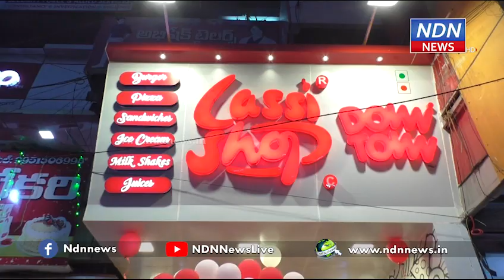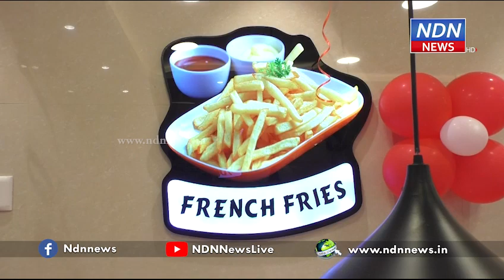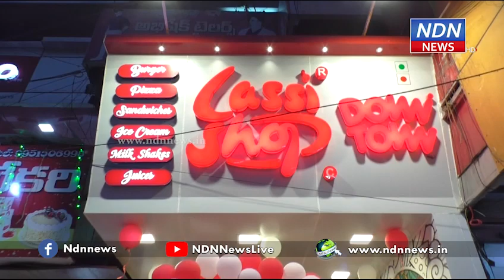మండేఎండల్లో చల్లదనం..కమ్మదనం . లస్సి సెంటర్లో ఎన్నెన్నో రకాలు..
మండే ఎండల్లో చల్లదనానికి ప్రతిఒక్కరికి వెంటనే గుర్తుకు వచ్చేది లస్సి షాప్, ఇప్పుడు పట్టణాల్లో లస్సి షాపులు అత్యాధునిక హంగులు, రకరకాల వెరైటీస్ తో వెలుస్తున్నాయి. అమ్మాయిలు, అబ్బాయిలకూ లస్సి షాపులపై క్రేజ్ పెరిగింది. ఈ షాపుల్లో రకరకాల లస్సిలే కాకుండా పిజ్జాలు, బర్గర్లు, ఐసిక్రీమ్స్, మోమోస్, సాండ్ విచ్ లాంటివెన్నో దొరుకుతున్నాయి. నెల్లూరు కనకమహల్ సెంటర్లో లస్సి షాపులో అన్నిరకాలతో అదరగొట్టేస్తున్నారు. లస్సి ధరలు 40 రూపాయలు నుండే ప్రారంభం అవుతాయి .  లస్సి ఐస్ క్రీమ్ మిల్క్ షేక్, తిక్ షేక్ అందుబాటులో ఉన్నాయి. లస్సీలపై క్రేజ్ పెరగడంతో షాపుకూడా సెంట్రల్ ఎసితో అత్యాధునికంగా తీర్చిదిద్దారు.. ► Download NDN Android App